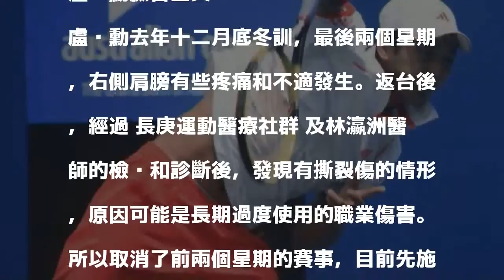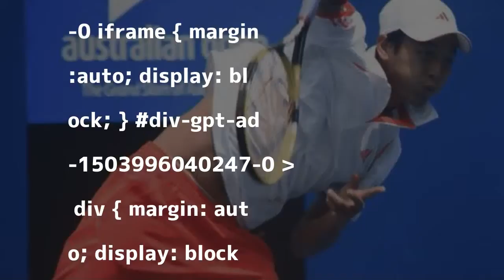網球／盧彥勳右肩疼痛 是否退出澳網仍要評估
盧彥勳。 擷圖自盧彥勳臉書 分享        今年首場大滿貫澳洲網球公開賽將在本月15日點燃戰火，但今日我國網球「一哥」盧彥勳在臉書宣布，由於右側肩膀有些疼痛和不適，對於是否參加澳網仍要評估。

發表評論評論如下。